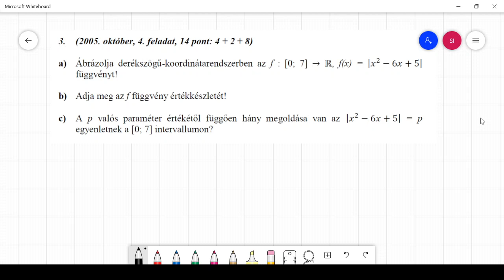Függvények abszolútértéke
9. évfolyam
Emelt szint